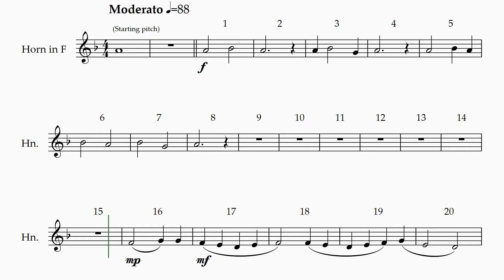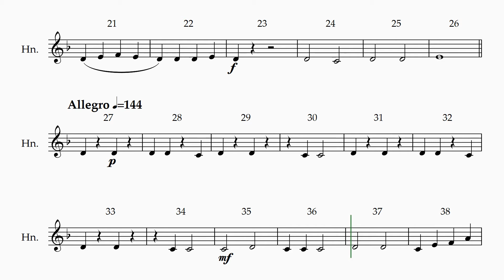Lost River Overture (French Horn)